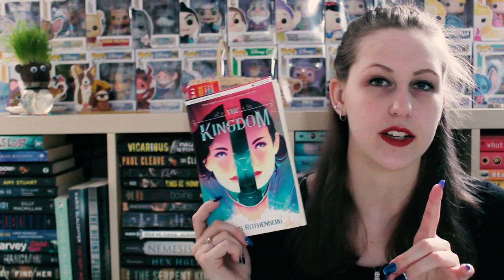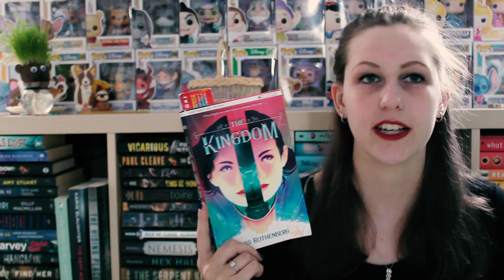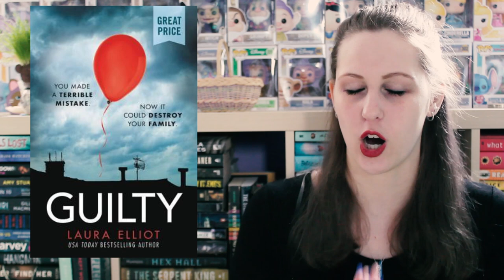MOST ANTICIPATED NEW RELEASES | MAY 2019